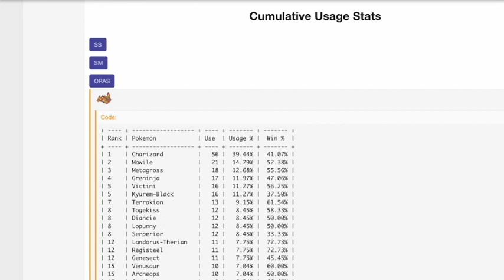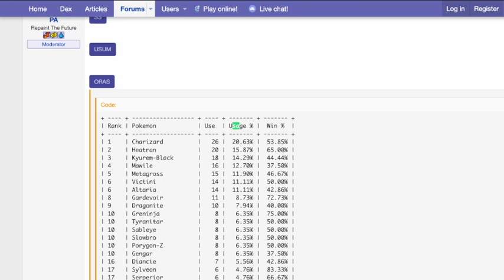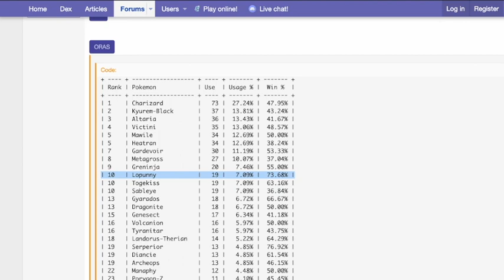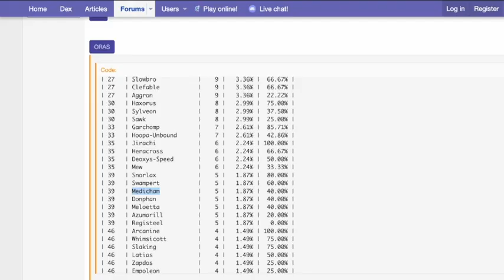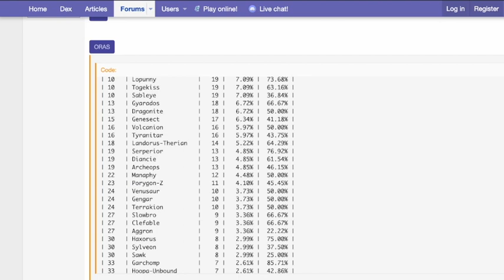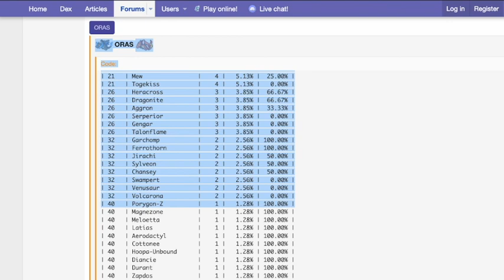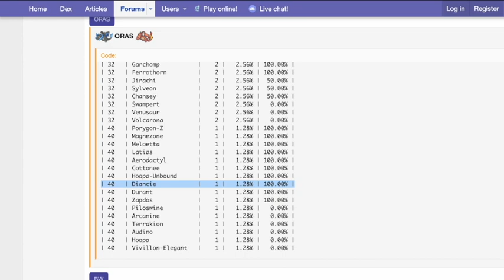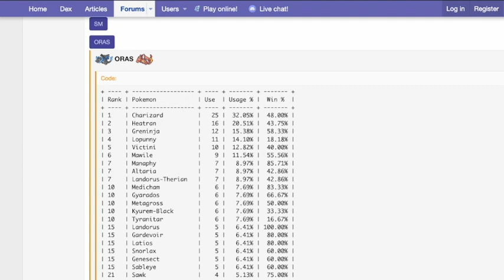bad mic oras usage discussion ft crucufy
mic sux sorry